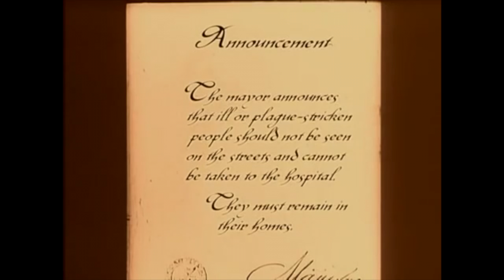Original Lock down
Nosferatu caused the plague because he stowed away on a ship with his coffin filled with rats and the goddamned soil in which he was buried from the fields of Black Death.

That one was rats, this one a bat. Vampire stuff. Remember, they can't come in unless you invite them.